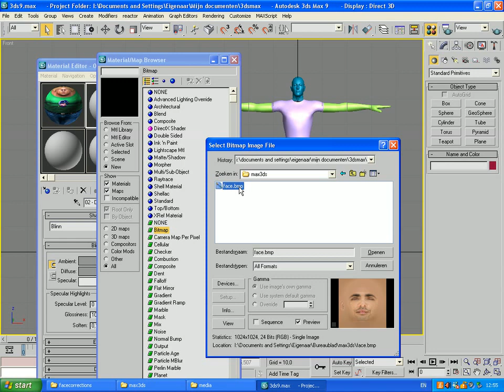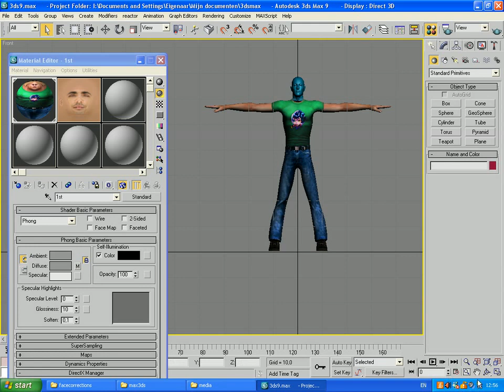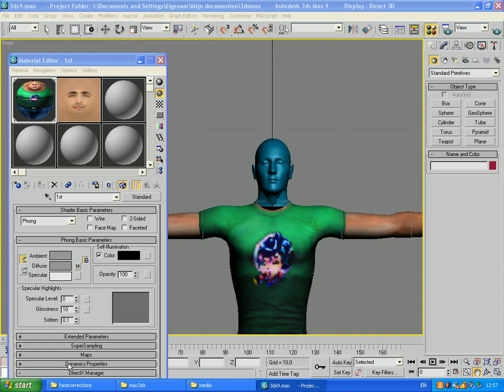3ds max problem ataching head to body and adding texture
I am having trouble adding material (skin color) to face. And cant seem to attach head to body there is a gap.